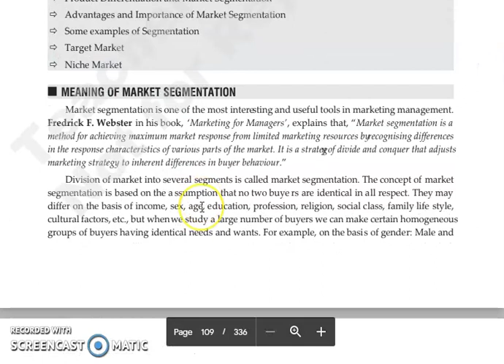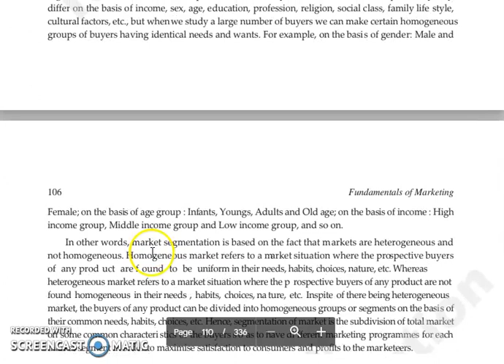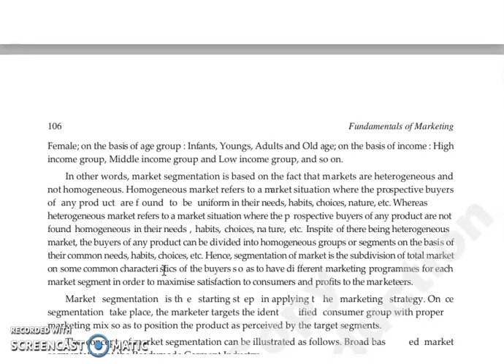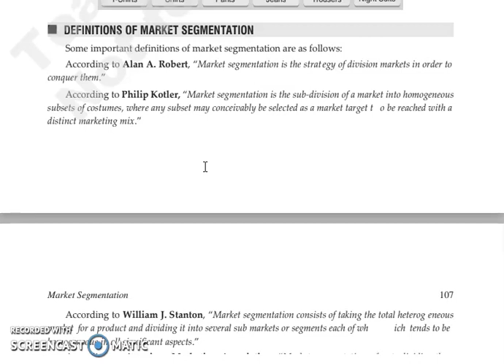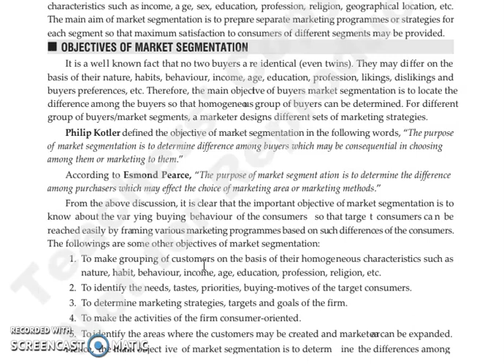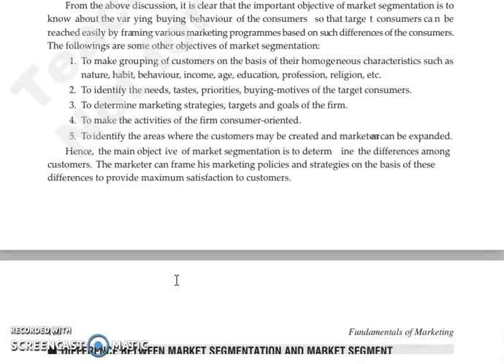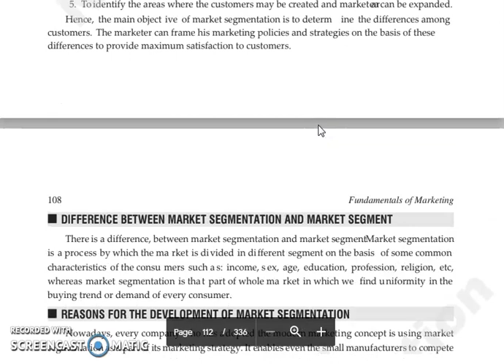FOM, CHAPTER 6, LECTURE 1.